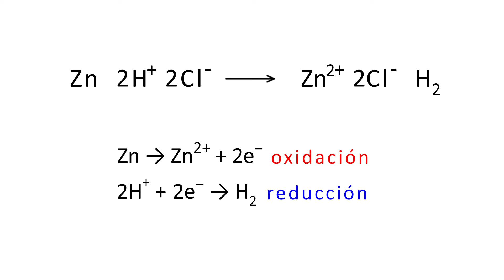Reacción del Zinc con el Ácido Clorhídrico. Reacción Química Redox, de Desplazamiento y Exotérmica.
La reacción del Zn con HCl se trata de una reacción química redox, de desplazamiento y exotérmica.

El Zn reacciona con el HCl:  Zn + 2HCl →  ZnCl2 + H2

El Zn se oxida, pierde dos electrones y en cambio el hidrógeno se reduce ganando esos dos electrones.

Además es una reacción de desplazamiento simple en el que el zinc desplaza al hidrógeno y también una reacción exotérmica dado que desprende calor.